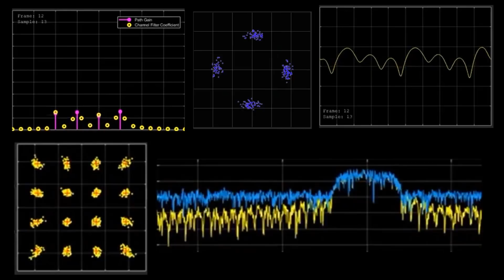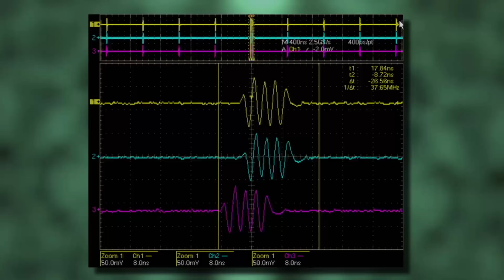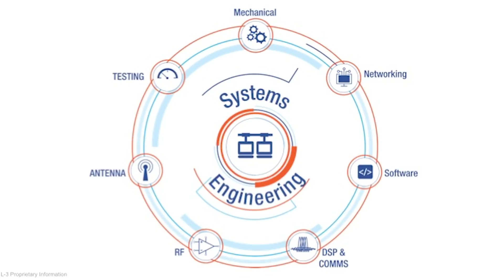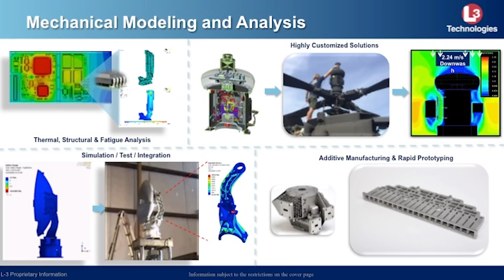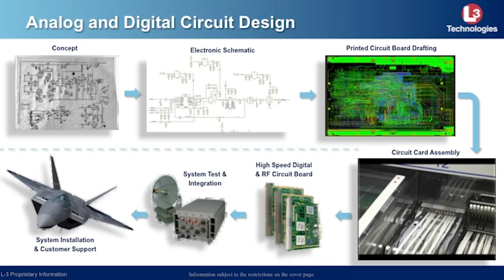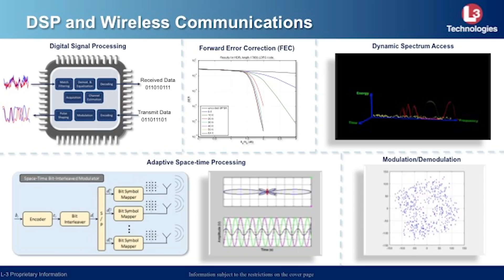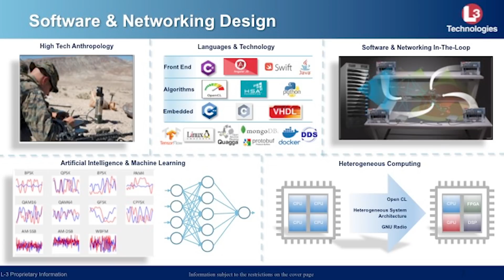Diversity of Experience - Aurora Taylor Rojas - VP of Engineering at L3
Part of the Leadership Lecture Series from the BYU Weidman Center.